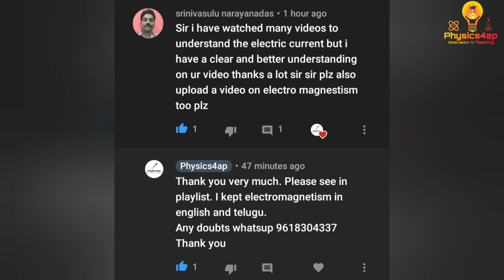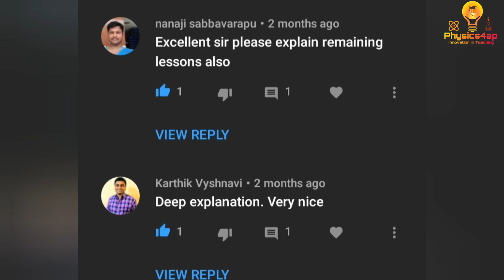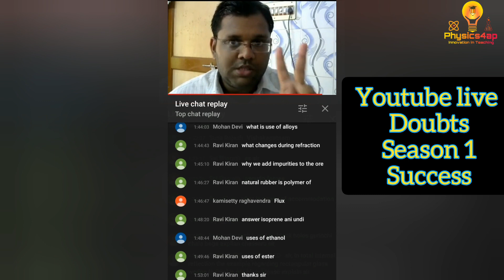Replies from our subscribers-Thank you one and all for supporting our channel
To the edify school management who given me a great opportunity and the subscribers who supported me, I thank to all from the bottom of my heart for given a good response and supporting.

The free educational channel where you can learn science in easy way.